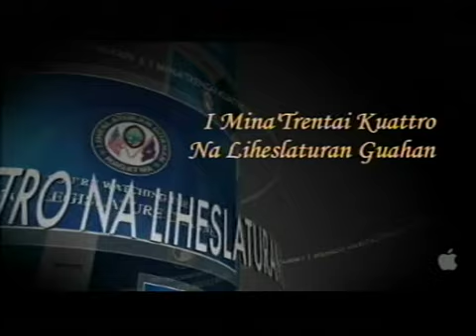Confirmation Hearing - Senator Frank B. Aguon, Jr. - February 7, 2017 3pm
34GL-17-0035 - Office of the Governor of Guam - Appointment and Supporting Documents; Francisco G. Santos; Member, Guam Port Authority Board of Directors.